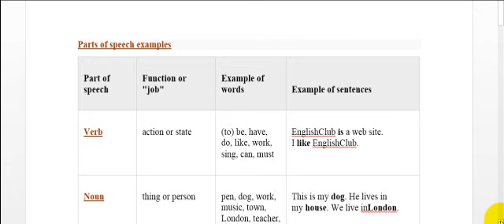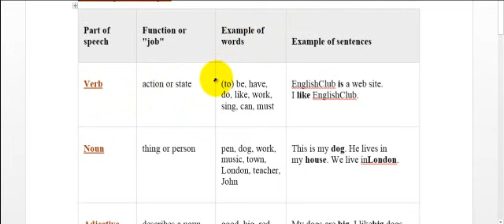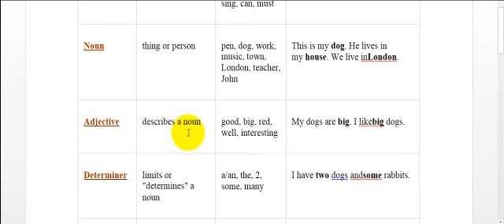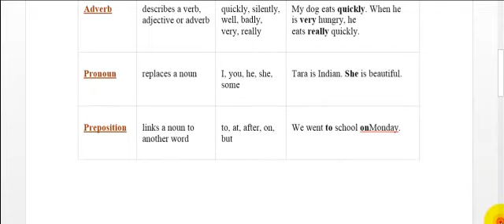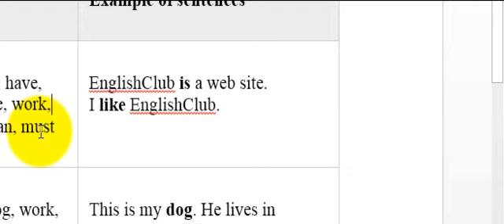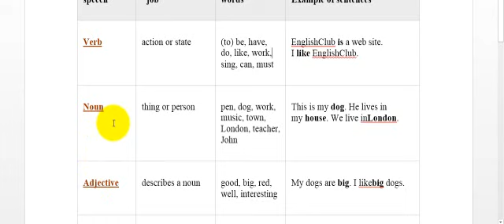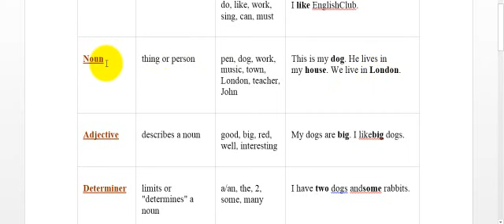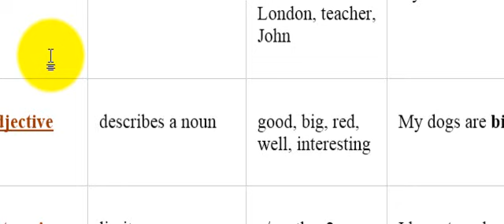Baro Luuqada Englishka Adiga oo gurigaaga dhex jooga Casharkii 7aad Parts Of Speech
Cinwaanada sare waxaad ka heleysaa casharo kale oo badan, fadlan gaadhsii asxaabtaada